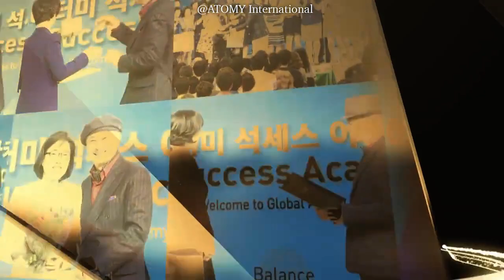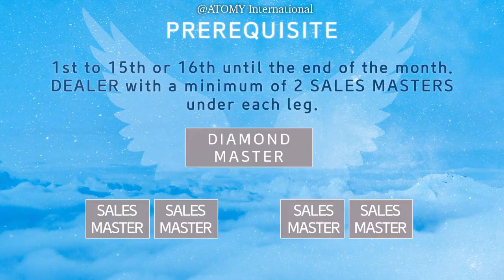ATOMY Promotion Ceremony (Aussie) - April 2021